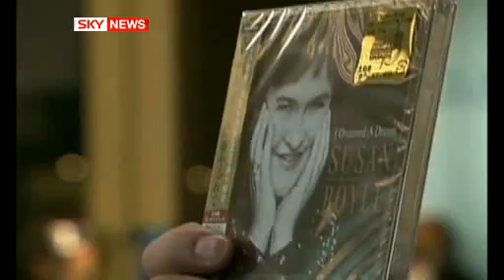Susan Boyle live at the Budokan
Australian news report on Susan Boyle's appearance at the prestigious Budokan venue in Tokyo.  On the day of her 49th birthday